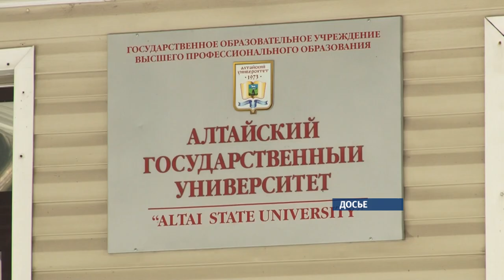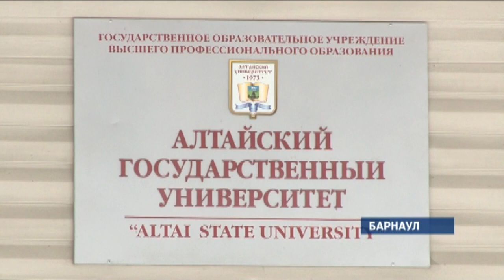Бывший декан АлтГУ Наталья Карлова обратилась в суд с новыми исками к учебному заведению